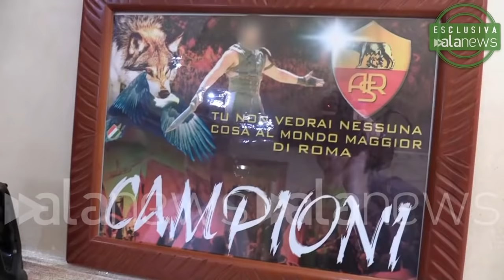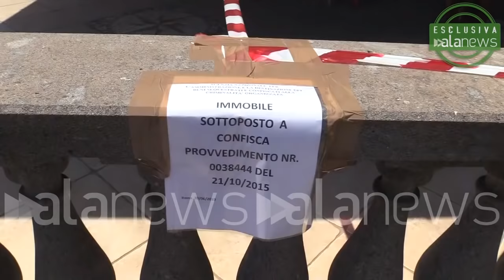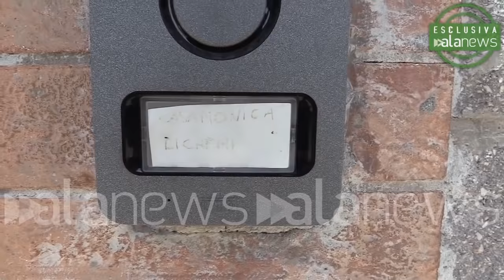Casamonica, nuova abitazione sequestrata a Roma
Si tratta di una villa con piscina a Ciampino

CRONACA (Ciampino). Nuova abitazione confiscata ai Casamonica. Nella giornata di giovedì 20 giugno le forze dell'ordine hanno fatto irruzione in una villa con piscina nella quale risiedeva la famiglia Casamonica-Licheri, a Ciampino, alle porte di Roma.